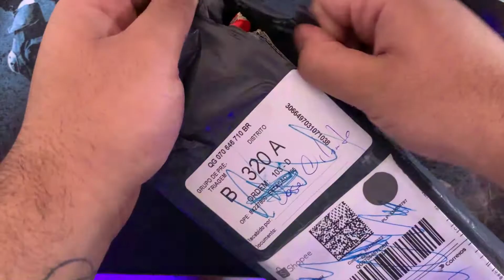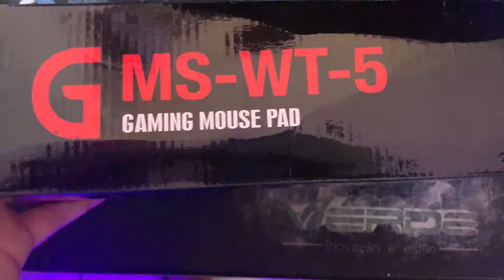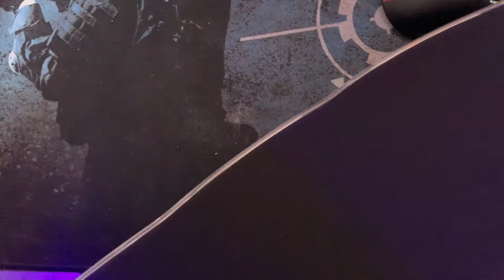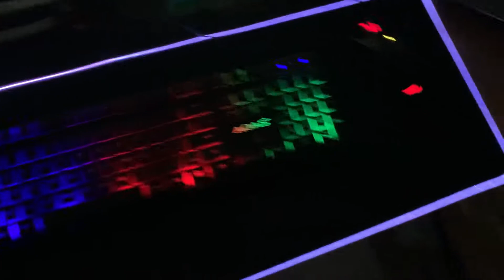Mouse Pad RGB G MS-WT-5 30x80 Grande comprado na Shopee UNBOXING E REVIEW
Fala galera 6 tão bom?
No vídeo de hoje trago a vocês um Unboxing e review de um MOUSE PAD RGB que comprei pela Shopee!
Espero que curtam o vídeo tá bem completinho!

Link do mouse pad rgb shopee

Tamoooo junto!